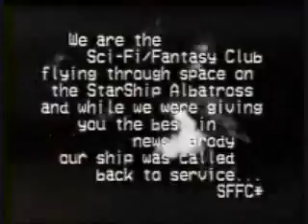01 Sci Fi Fantasy Corner opening title star trek parody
Some time back in,1999 a public access show was made about the final episode of deep space nine. It was editted with 3 vcr and no talent hosts that did their best.
  The plot line was they were part of the front line to engage battle.